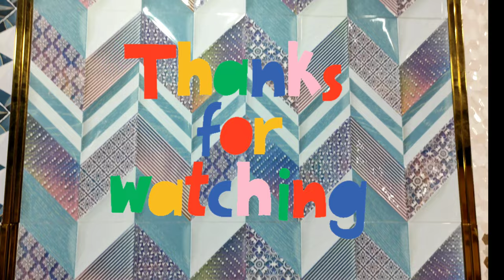Johnson wall tiles models || Bathroom and living room tiles design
An accent wall or elevation tiles are useful in both residential and business areas. TV back walls, dining room accent walls, and corridor walls where photo frames, prizes, and certificates are hung can all be worked on in home areas.

To complement your style statement, these wall tiles must be robust, weather-resistant, simple to install, and aesthetically pleasing. You can create any ambience you like using H&R Johnson 3-D wall tiles, wooden finish tiles, stone wall tiles, artistic wall tiles, or digital wall tiles.

To create a unique feature that supports the entire mood, choose Johnson wall tiles with natural stone, comfortable wood, geometric designs, and floral and abstract themes in a variety of colours, tints, and finishes.